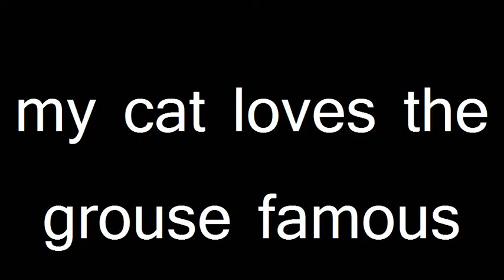cat who loves the famous grouse ad.